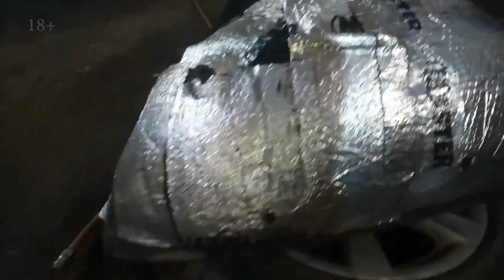Антикоррозийная обработка BMW 2019 года выпуска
Антикоррозийная обработка BMW 2019 года выпуска ты можешь посмотреть в этом видео. Антикоррозийная обработка автомобиля в Москве
Антикоррозийная обработка днища автомобиля – заказывайте в нашем автосервисе  Москва.
Смотрите наше видео до конца и во время обращайтесь в автосервис.

► Ремонт и обслуживание автомобилей Субару (Subaru), Сузуки (Suzuki), Хендай (Hyundai), Киа (Ria)
Занимаемся ремонтом и обслуживанием автомобилей с 2002 года. Качественно и быстро, а главное честно. Без выходных. Нам доверяют клиенты. Мы работаем так, чтоб в следующий раз вы знали куда обратиться.

► Ссылка на это видео (Антикоррозийная обработка BMW 2019 года выпуска).